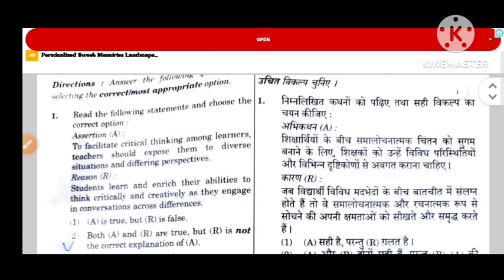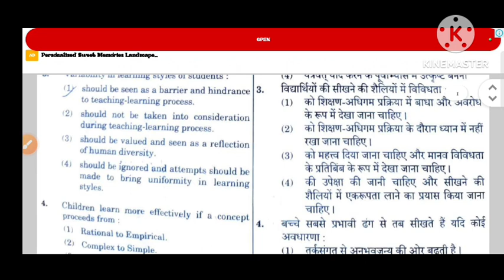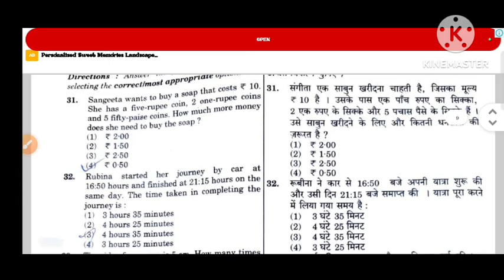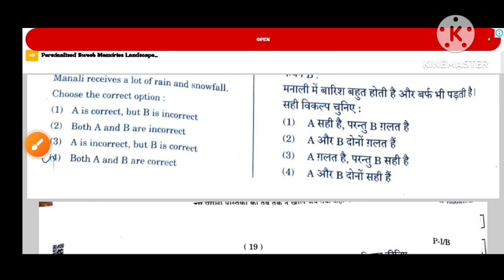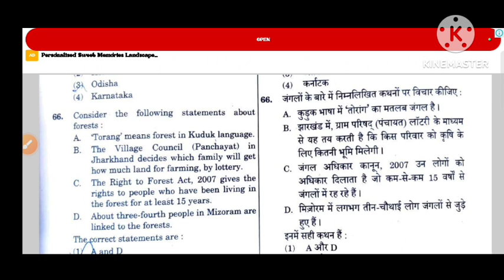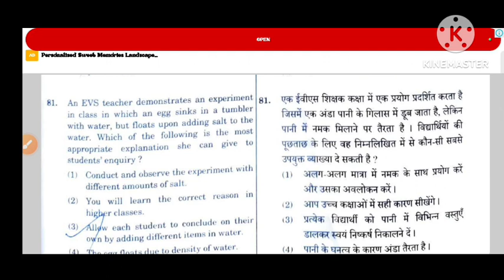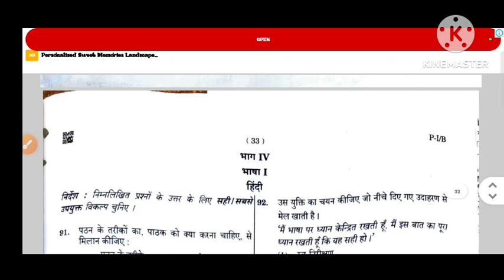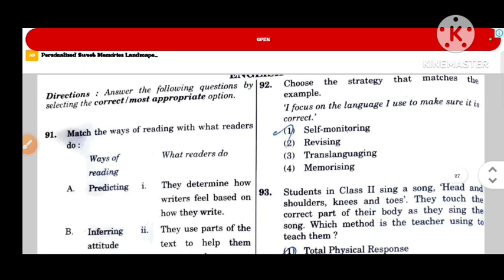Ctet-Aug-23|| Paper-1 Analysis|| Hard Paper Or Easy Paper??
Ctet-Aug-23|| Paper-1 Analysis|| Hard Paper Or Easy Paper?? ‎@impossible9484  @LetsLEARN2016 @DIGITALGKCLASSES @Letslearnandgrow1993 @sachinacademy17

Topic - Ctet-Aug-23 Paper-1 analysis

ctet August -23 ka paper-1 paper kis tarah se aya tha
Ctet-Aug-23 me EVs ka paper kaisa aya tha
Ctet-Aug-23 me EVS ka paper kis tarah se aya tha